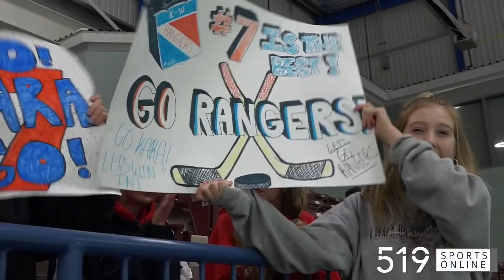Team China vs Kitchener Waterloo Rangers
The Rangers hosted an international friendly on Thursday night at RIM Park against Qiqihar, a team from China.